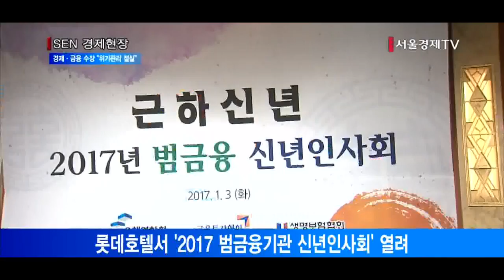[서울경제TV] 경제·금융 수장들 “위기관리 절실” 한목소리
롯데호텔서 ‘2017 범금융기관 신년인사회’ 열려
유일호 부총리 “금융시장에 리스크 요인 산재 신속 대응해야”
임종룡 위원장 “실물 부분 어려움 덜게 위험관리 치밀히 할 것”
이주열 총재 “안팎의 여건 어려운 상황 금융안정 최선 다할 것”

경제·금융계 수장들은 정유년 새해를 맞아 모인 신년인사 자리에서 대내외 경제 악재에 대처하기 위해 그 어느 때보다 위기관리가 절실하다고 입을 모았습니다.
전국은행연합회 등 6개 금융 업권별 협회는 이날 오후 2시 서울 소공동 롯데호텔에서 ‘2017 범금융기관 신년인사회’를 열었습니다.
유일호 경제부총리 겸 기획재정부 장관은 신년사에서 “‘불확실하다는 것만이 확실하다’고 할 만큼 올해 실물 및 금융 시장에 리스크 요인이 산재해 있는 만큼 모든 상황에 미리 대비하면서 신속 대응할 준비태세를 갖춰야 한다고 강조했습니다.
임종룡 금융위원장도 “금융이 경제의 혈맥으로서 본연의 기능을 다 해 실물 부분의 어려움을 덜어줄 수 있도록 위험관리를 철저히, 그리고 치밀하게 하겠다”고 밝혔습니다.
이주열 한국은행 총재 역시 “우리 안팎의 여건이 한 치 앞을 내다보기 어려운 상황으로 거시경제의 안정과 금융안정에 최선을 다할 것”이라고 말했습니다.
이날 신년인사회에는 전국은행연합회를 비롯해 금융투자협회와 생명보험협회, 손해보험협회, 상호저축은행중앙회, 여신금융협회 등 전 금융업종 기관장과 관계자 1,200명이 참석했습니다.